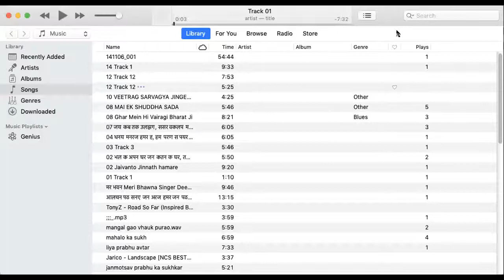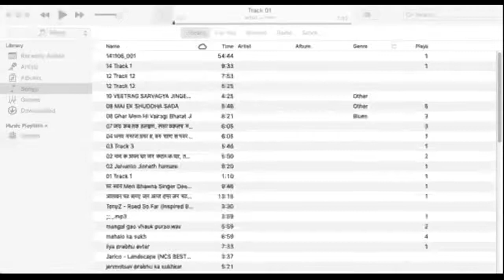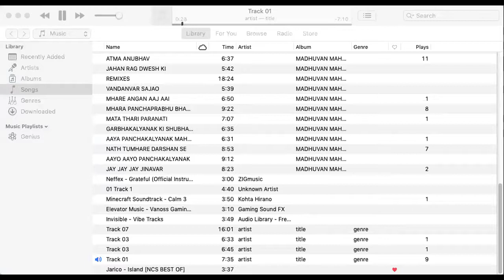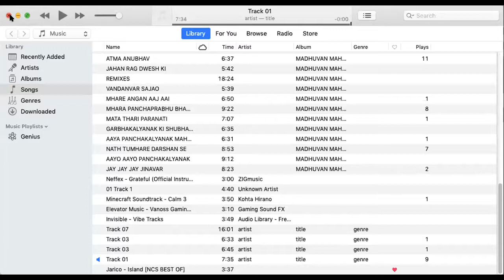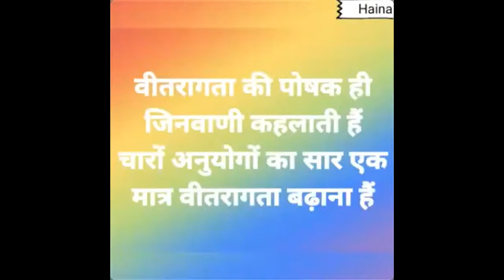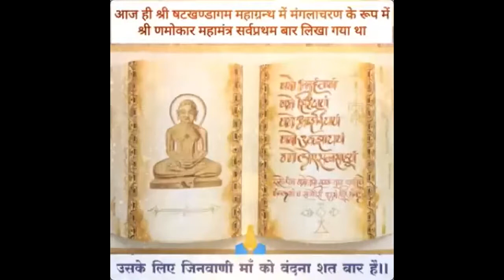Bramcharya Nirdeshika 34..... 11/10/2020